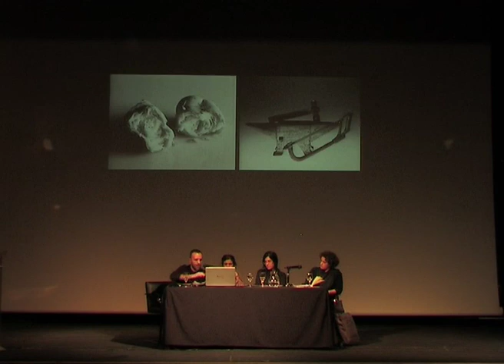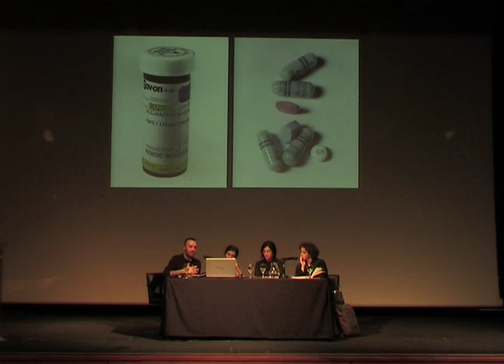Efectos Virales — Francisco Lemus